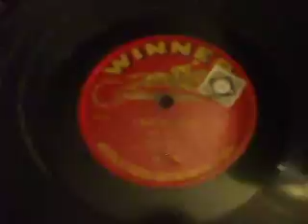"Christmas " Medley Fox Trot Edison Bell Dance Orchestra Winner 4318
Yes, All the Old favourites set to a Syncopated rhythm !